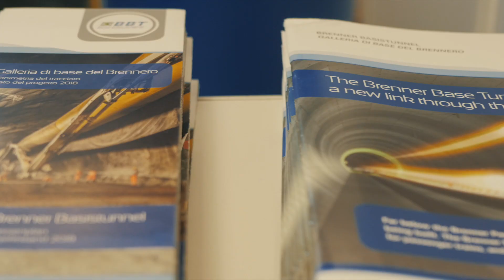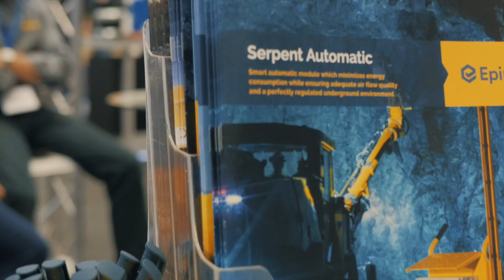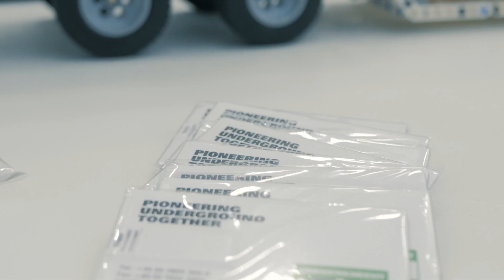British tunnelling industry conference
The 2018 British Tunnelling Society Conference and Exhibition attracted delegates, speakers and exhibitors from across the globe at the QEII venue in London. There were stimulating discussions and debate in the conference hall and more than 50 major manufacturers and suppliers in the exhibition for the more than 800 attendees from industry to enjoy and appreciate. The usual monthly BTS meeting was presented during the conference by Raffaele Zurlo, CEO of BBT SE, about the development of the Brenner Base Tunnel Project between Austria and Italy and the analyses carried out to determine the risks linked to the construction of such a large bi-national rail infrastructure project.